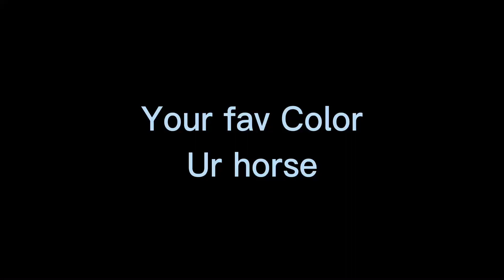Ur favourite Color is ur horse